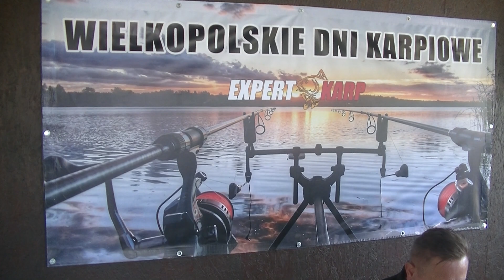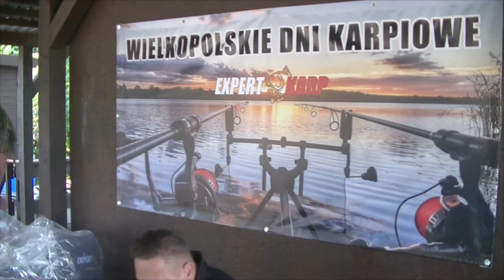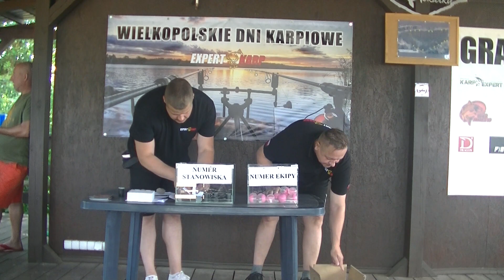Wielkopolskie Dni Karpiowe 2021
Zapraszamy do obejrzenia relacji video z Wielkopolskich Dni Karpiowych 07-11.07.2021 r.